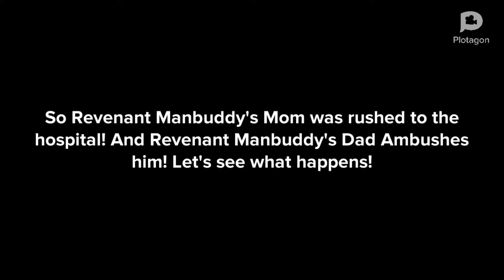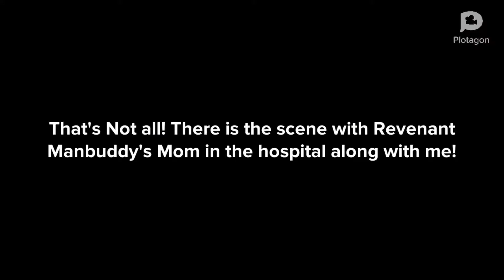Revenant Manbuddy Pokes His Mom’s Eye/Grounded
This video was Requested By Tiffy Toons

Anyways